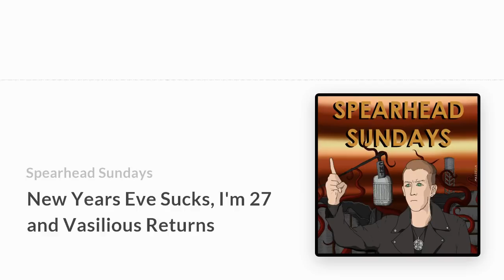New Years Eve Sucks, I'm 27 and Vasilious Returns -- SS96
In this episode I'm joined by Jasmine and we yell about me ruining New Years Eve and what's in store for 2018